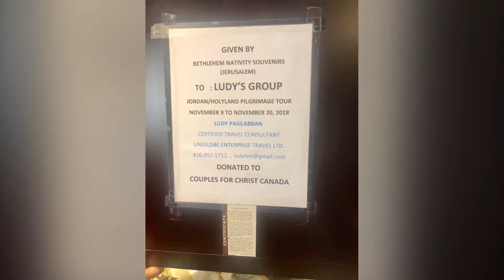Bus 1 Bethlehem Get-Together 2018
Bus 1 Bethlehem Get-Together 2018, Playing Trip to Jerusalem. Hosted by Rene and Christy Gamo. Thank you so much 🙏🏼 Presentation Of Virgin Mary and Baby Jesus Of Bethlehem Portrait given by Bethlehem Nativity Souvenirs, donated to Couples For Christ CFC Office by Ludy Pasilabban.